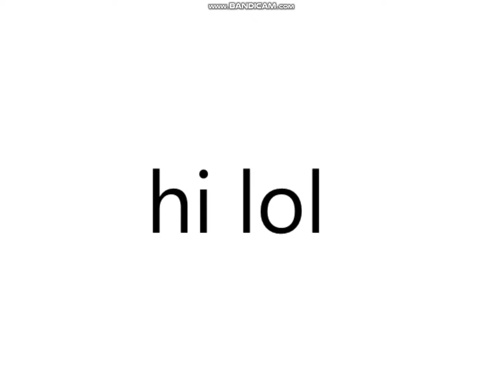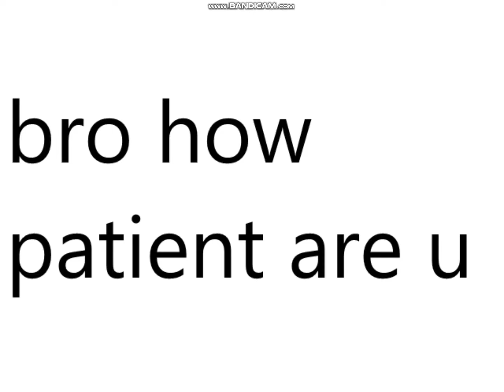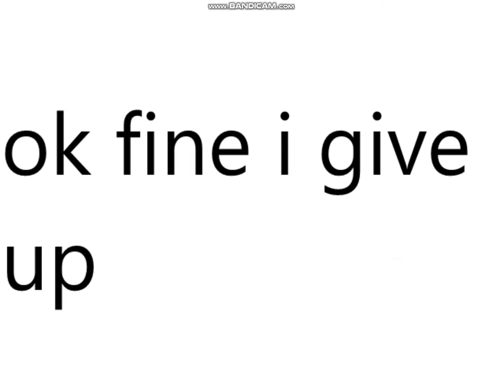Hidden Agenda (Kevin Macleod) - Gaming Background Music